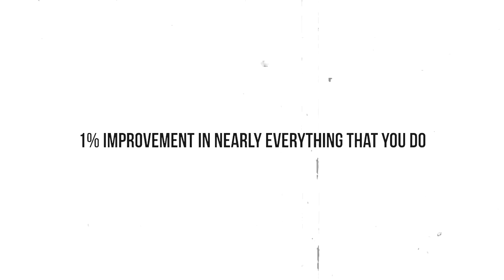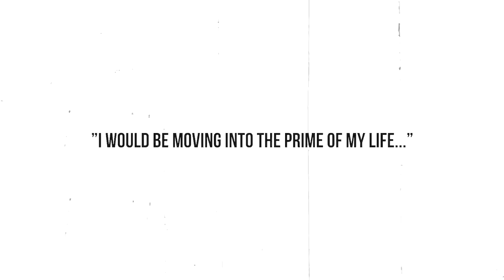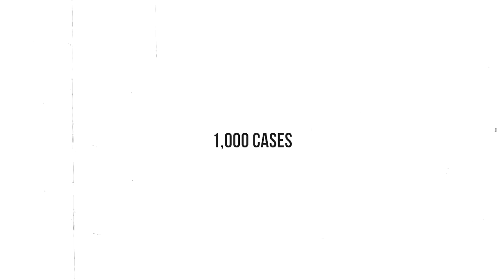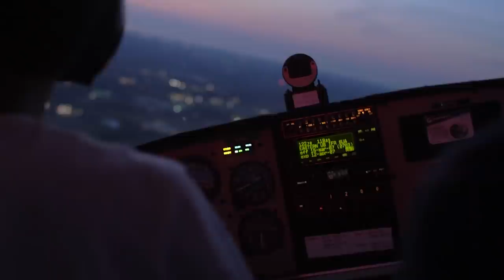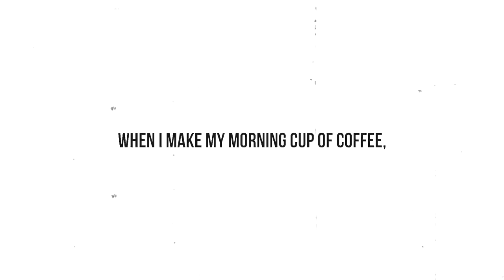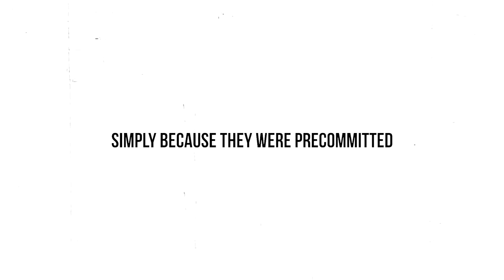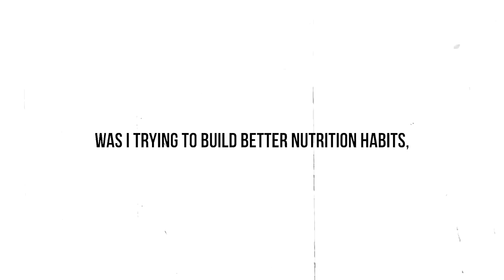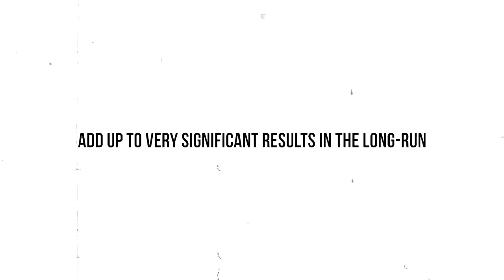How to Trick Your Brain to Like Doing Hard Things – Atomic Habits by James Clear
For more videos like this, follow FightMediocrity on X Atomic Habits by James Clear is the best self-improvement book right now.

If you are struggling, consider an online therapy session with our partner BetterHelp

1. Rich Dad Poor Dad by Robert Kiyosaki
2. The 4-Hour Workweek by Tim Ferriss
3. How to Win Friends and Influence People by Dale Carnegie
4. The 48 Laws of Power by Robert Greene
5. The Way of the Superior Man by David Deida
6. Man's Search for Meaning by Viktor Frankl
7. Mastery by George Leonard
8. Mindfulness for Beginners by Jon Kabat-Zinn
9. The Obstacle is the Way by Ryan Holiday